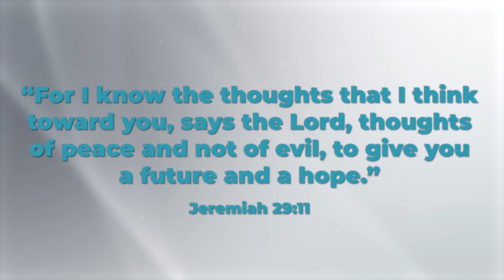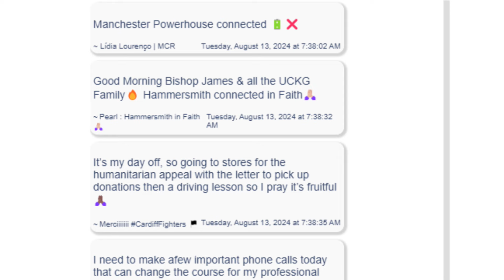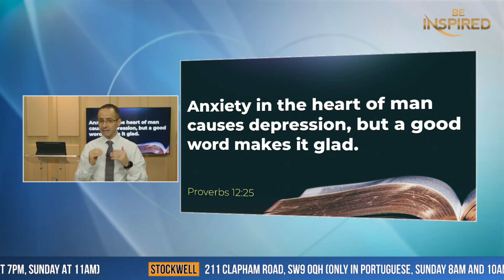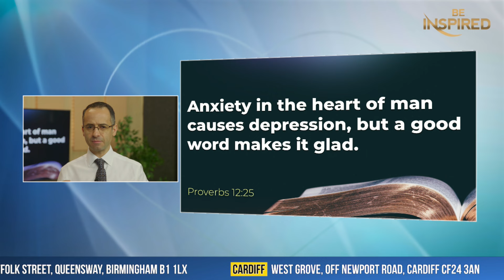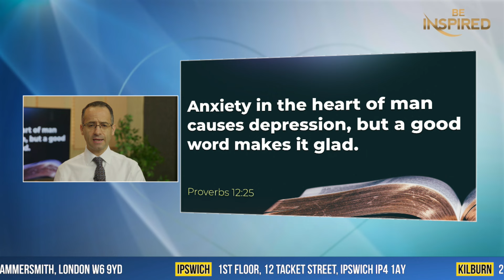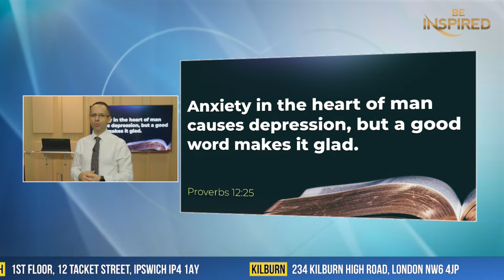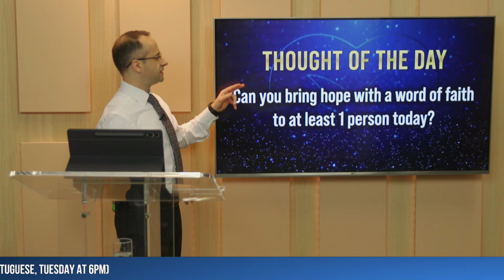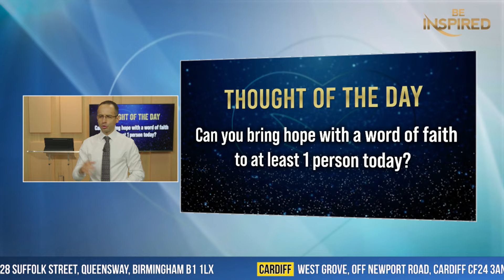BE INSPIRED | TUESDAY | 13 AUGUST